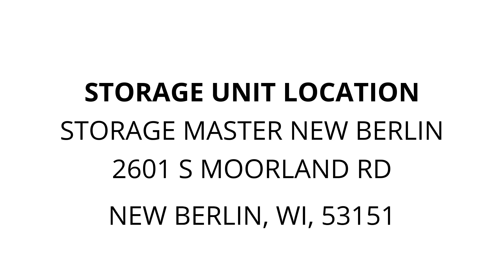Storage Master New Berlin - Unit 680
luggage, pressure, cooker, Clothing, Miscellaneous, boxes, totes